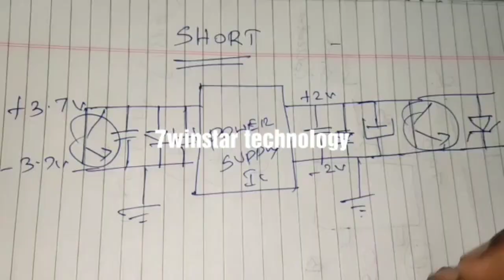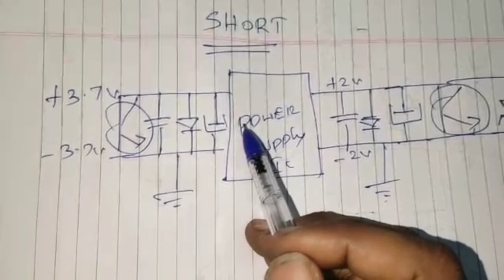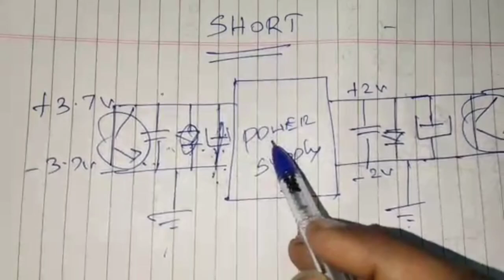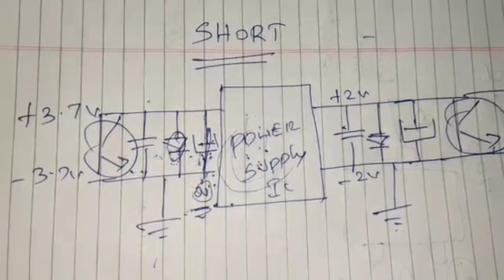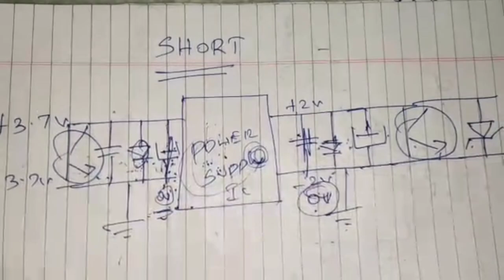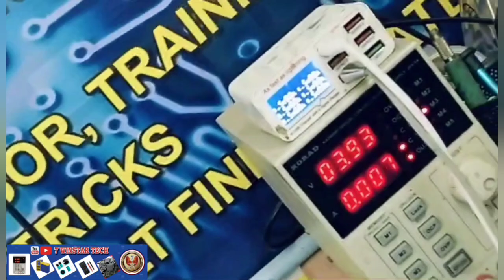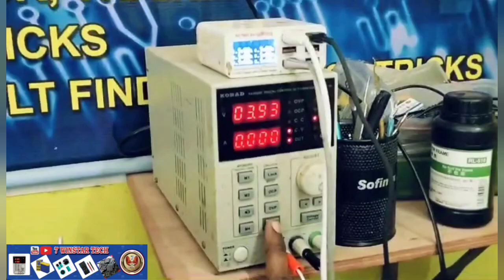| How to remove shorting in mobile phone |How to check a mobile phone short circuit?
How to remove shorting in mobile phone
/How to check a mobile phone short circuit?
How to repair a dead mobile phone,
Basic mobile phone repair tutorial,
How to fix common smartphone problem,
How to check short circuit in Mobile phone,
Smartphone repair technician,
Mobile repairing full course,
Can a short circuit ruin your phone,
Mobile repairing course update,
How to fix short circuit damage phone,
Mobile phone repair short killer / PCB short,
Mobile phone repair in Tamil,
Android repairing book,
How to check shorting In Mobile Phones,
How to repair a mobile,
Mobile phone repair stock footage,
How to repair full short mobile phone,
Remove full short and normal short solution,